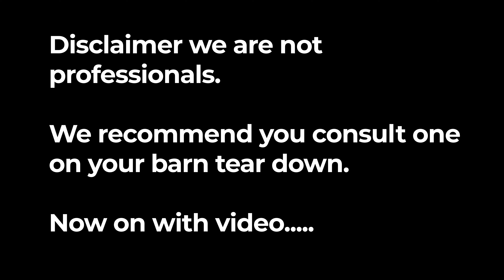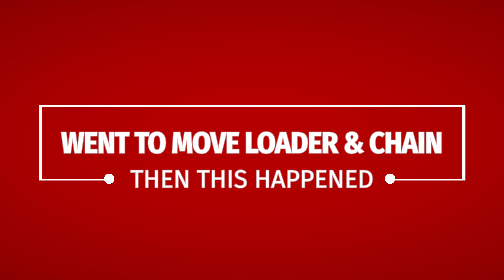Tearing down our old barn with CAT 935 Loader [barn] [tear] [down] [CAT 935] [Loader]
We are using our CAT 935 loader to tear down our old barn. This is part 1 and part 2 is the cleanup and tear down of an old chicken coop.